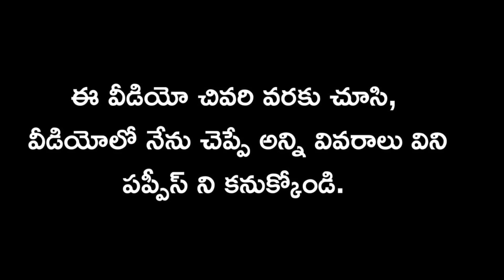top quality German shepherd puppies for sale in telugu/ 81792 31142 /aj pets